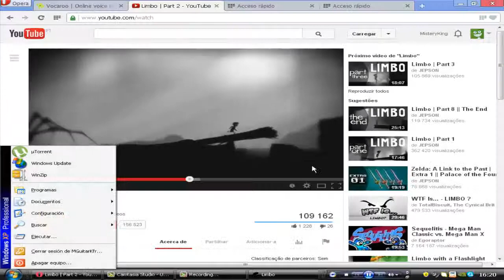Limbo- #2 Não estou sozinho!!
P.s: So voltarei a falar nos videos quando o problema do camtasia studio8 estiver resolvido :(
Boooooooooooooooooooo!!!